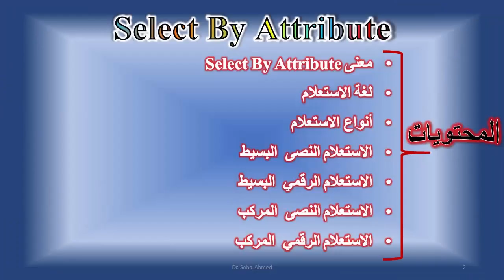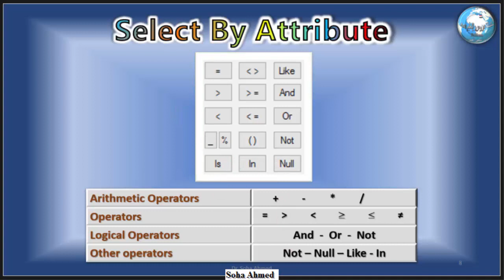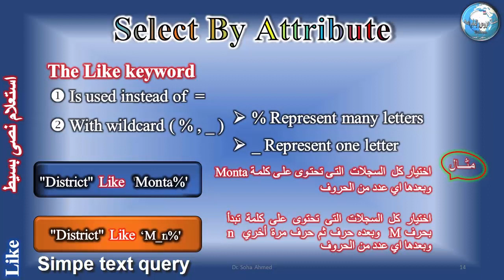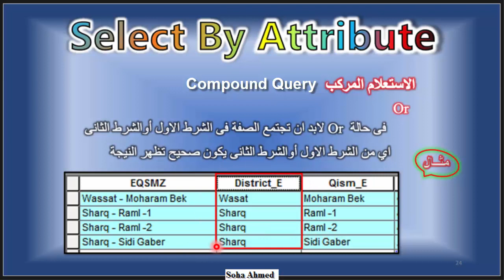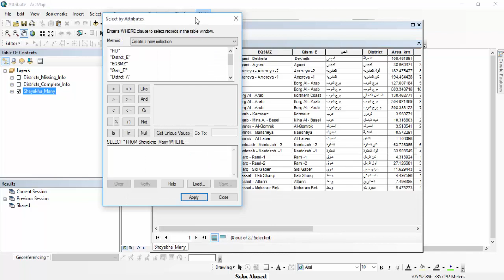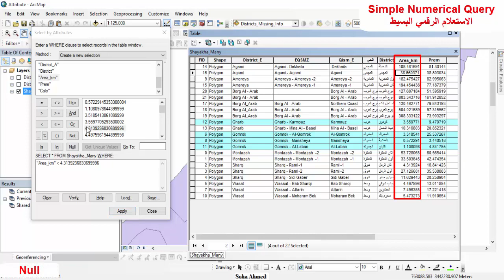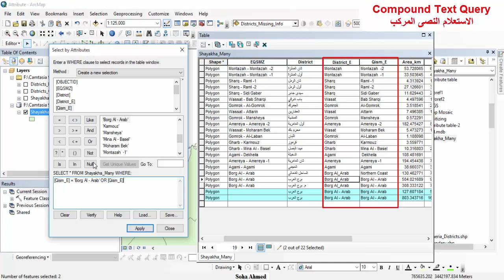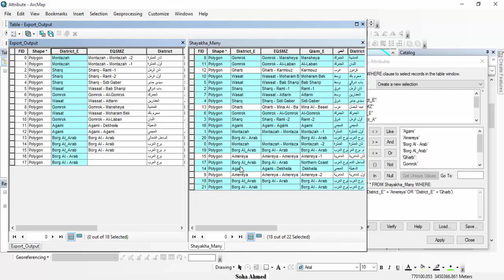ArcGIS: Select by Attribute - SQL - Query Builder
The video describes in details selecting Features by Attributes in ArcGIS – using the Query Builder.

     select by attributes يشرح الفيديو كيفيه تطبيق الاستعلام المكاني او مايعرف ب
وطريقة كتابه الشرط البسيط والمركب ويستعرض استخدام الكلمات
 And - Or - Like _ Null - Is - Not